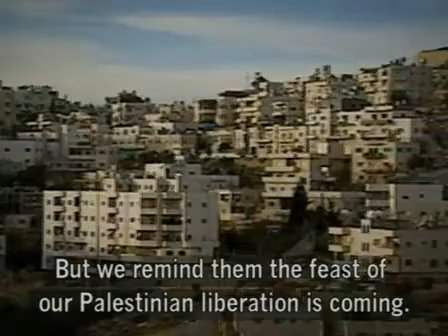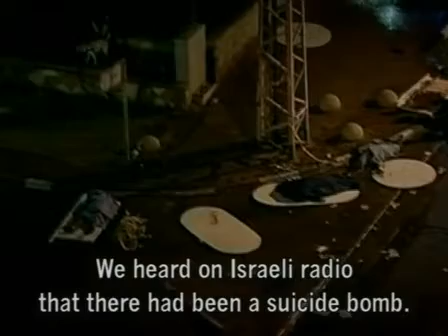Elusive Peace: Israel and the Arabs (Programme 2 - Part 3)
Elusive Peace, Israel and the Arabs
Programme 2: "ARAFAT" (2001/2002)

Part 3 of 7.  I welcome your thoughts and comments.  Please leave them on the final part of this program (part 7).  Please, no incitement or hateful comments, any such comments will be deleted.

Friendship offers from those against violence and passionate about peace are more than welcome and are guaranteed to be accepted.